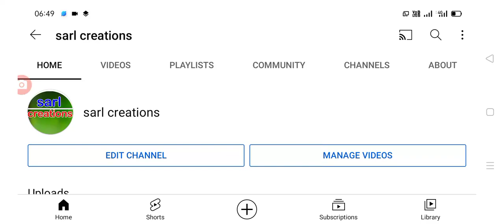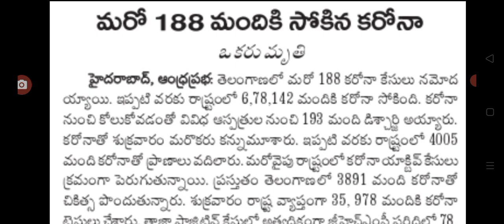తెలంగాణలో ఈరోజు వచ్చిన కరోనా కేసుల వివరాలు Today covid-19 cases in Telangana state.